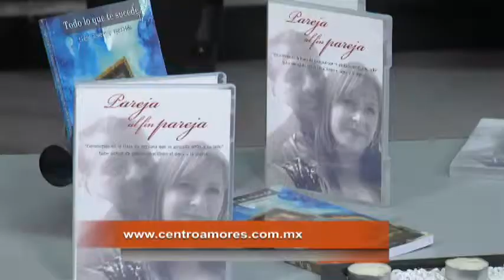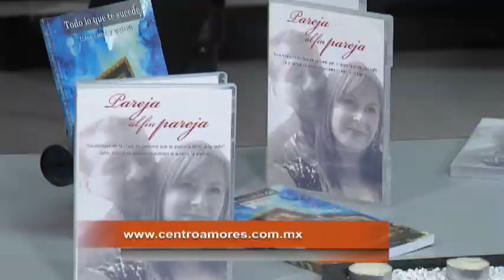Humano y Punto. Las Relaciones de pareja 2a parte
Las Relaciones de pareja, El Taller, Pareja al fin pareja.